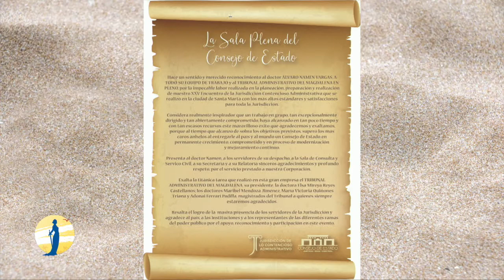Reconocimientos y distinciones en el EncuentroJCA2019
Reconocimientos y distinciones en el Encuentro de la Jurisdicción de lo Contenciosos Administrativo  2019 "Por el Derecho a la buena administración de Justicia"